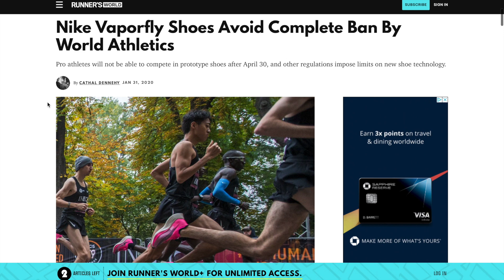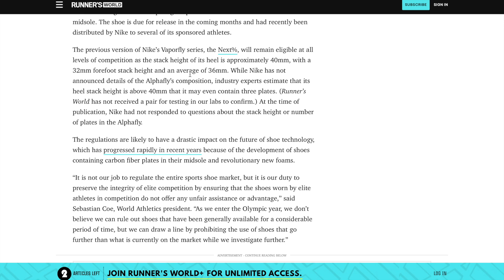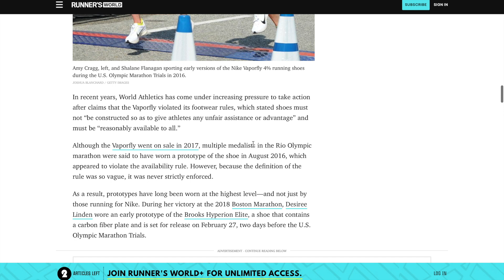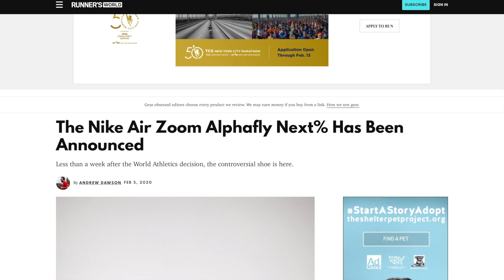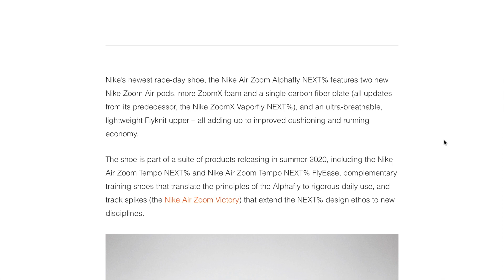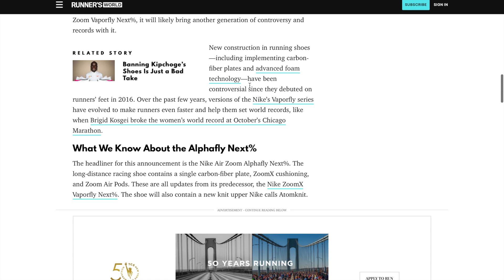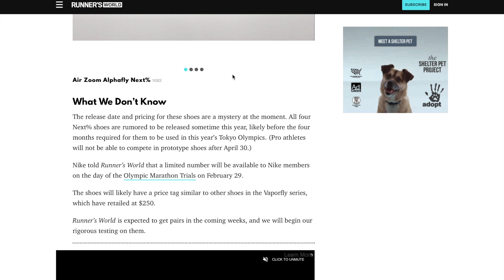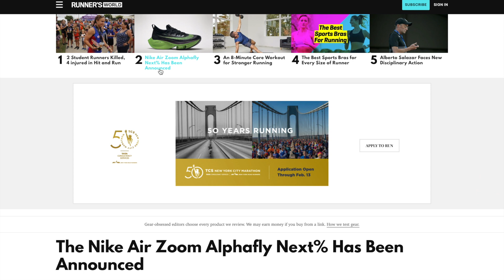简单讲讲关于Nike Vaporfly和Alphafly的禁穿风波，以及关于Alphafly发布的消息汇总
还是要强调一下：帮你越跑越快的永远都是你的训练而非你的装备。